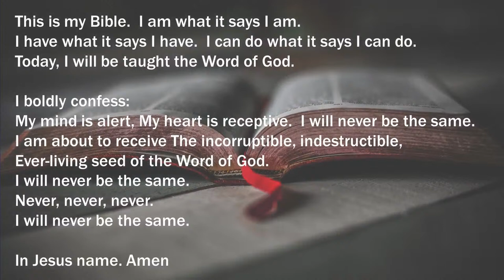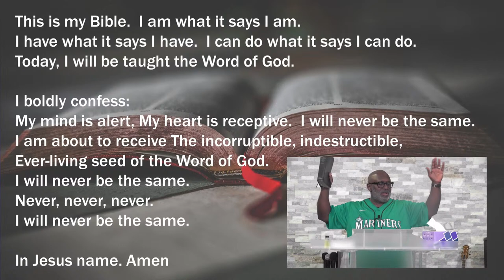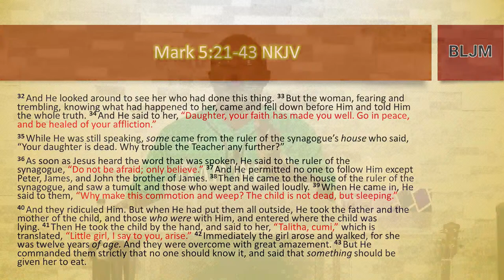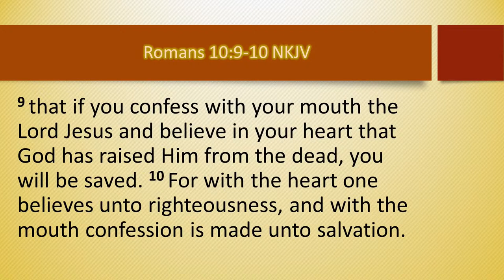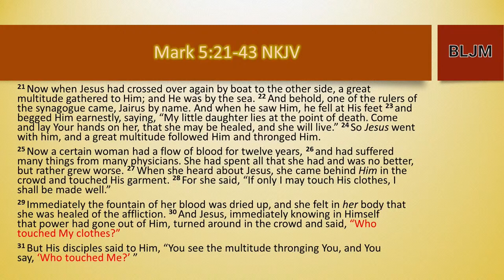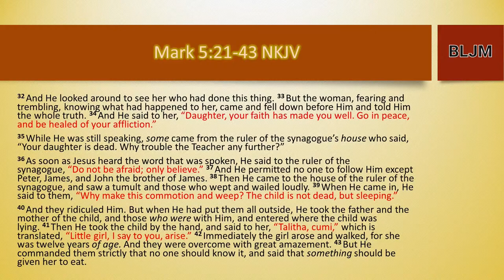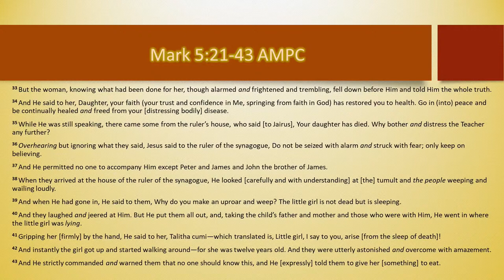Healing School Ep 73 | Pastor Raynard Sands | Be Like Jesus Ministries